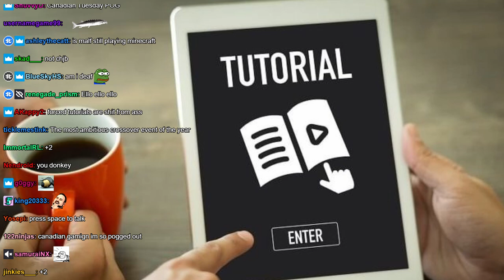Michael Caine Teaches Northernlion Gaming